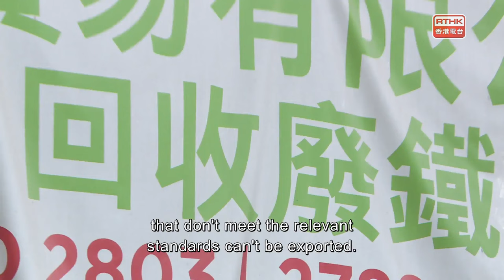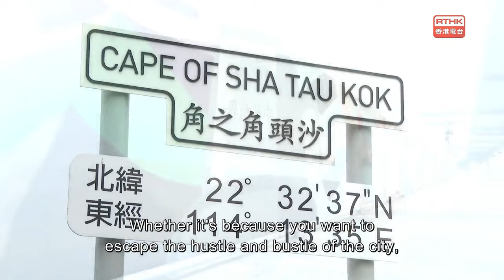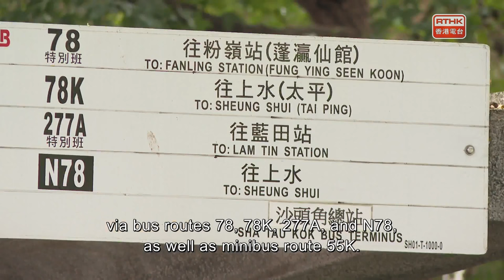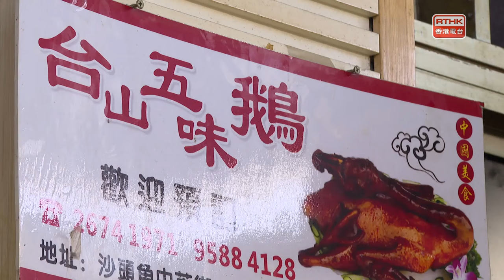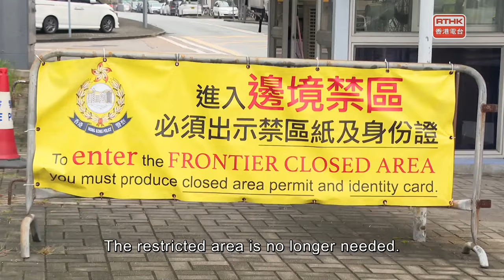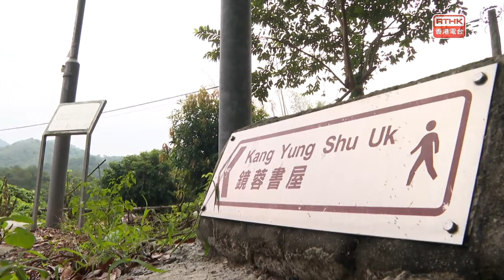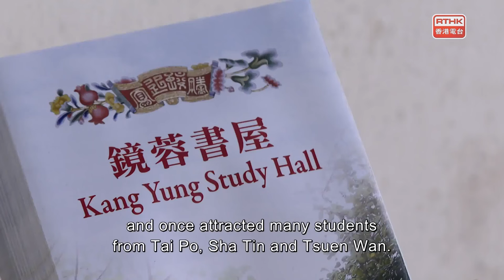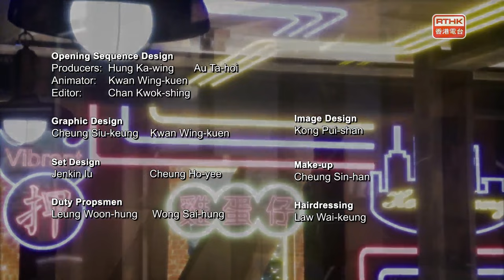Vibrant Hong Kong：Episode 34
Studio interview:

Part 1:  Local steel enterprise shares its history and how does it go green production in GBA
Guests:
Dario Pong
Executive Director
Local steel company

Samanta Pong
Director
Local steel company

Part 2:  How to be sustainably stylish? CEO of a local eco-conscious footwear company share her tips
Guest:
Natalie Chow
Co-founder & CEO
Hong Kong-based sustainable footwear company

Features:
-  Day trip to Sha Tau Kok
-  Steel recycling industry in Hong Kong
-  The uses of plant-base leather
-  Belgian in Hong Kong learning traditional martial arts